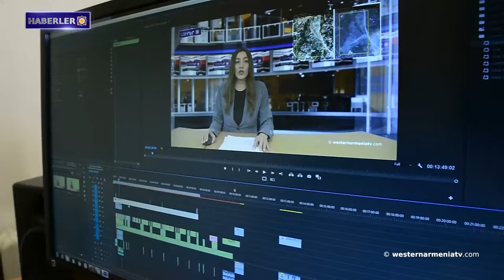Türkiye'de İstanbullu Ermeni figür Karo Gabrielyan ırkçı saldırıya maruz kaldı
1. Batı Ermenistan Hükümet Sözcüsünün konuşması

2. Kilikya'nın Bağımsızlığının 104. Yıldönümüne adanan zoom Toplantısı

3. Batı Ermenistan milletvekili Ara Pahlevanyan genç yaşta vefat etti

4. Haftalık Batı Ermenistan gazetesinin 37. sayısı yayımlandı

5. Avanesov; "Vandalların elleri Şuşi'deki özgürlük mücadelesinin kahramanlarına adanan anıta ulaştı"

6. Türkiye'de İstanbullu Ermeni figür Karo Gabrielyan ırkçı saldırıya maruz kaldı

7. Batı Ermenistan Televizyonu “Westernarmenia”yı destekleyelim

BANQUE DU BÉNÉFICIAIRE : 18206
SWIFT : AGRIFRPP882
IBAN : FR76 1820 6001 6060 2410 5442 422
BÉNÉFICIAIRE : Assemblée des Arméniens (AAAO)
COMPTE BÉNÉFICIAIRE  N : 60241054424